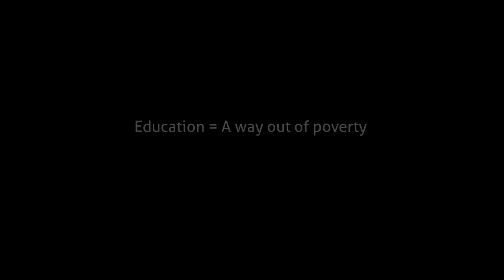Aspirations SENG SOPHEA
One in a series of three short films about the aspirations of the Exceed's young clients. Director Tomas Leach. Camera Benjamin Todd.